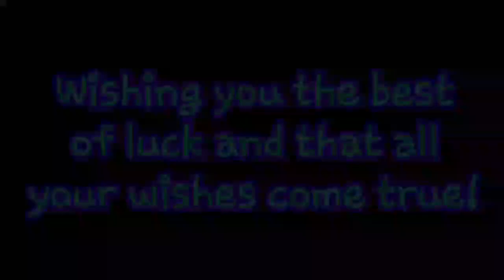EXIT-Chu Annoys The Heck Outta Rebel-Chu *(Part2)Happy B-day To My IRL Oder Bro. Lyonz)*(Please RD)*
Hey my CrAzY peeps! Today happens to be my IRL older brother Lyonz's 28th B-day! So to celebrate, I decided to make another EXIT-Chu annoys Rebel-Chu... Hope you Like and enjoy this video and until next time! PEACE!

I decided to trace a Raichu  and a Pikachu, but added my own little touches to them using the ibisPaint X app on my phone.